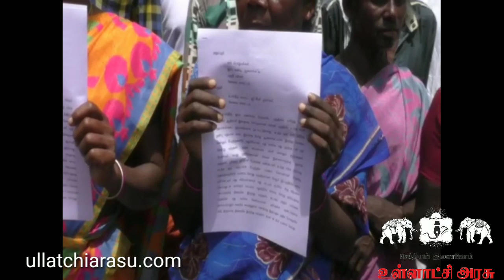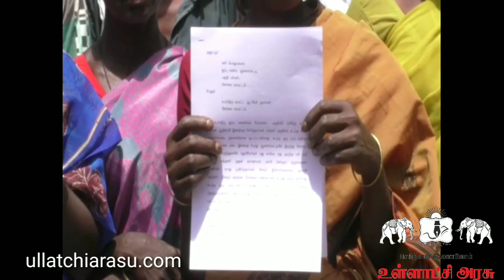மதுக்கடை வேண்டும் என்று பணம் கொடுத்து மழையால் மக்களை அழைத்து வந்து ஆர்ப்பாட்டம்